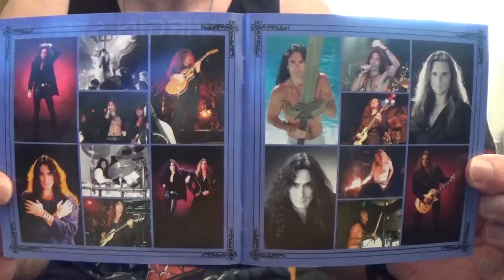My TOP 5 Albums of Virgin Steele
Here's My TOP 5 Albums of Virgin Steele.

(1986) Noble savage

1. We Rule The Night
2. I`m On Fire
3. Thy Kingdom Come
4. Image Of A Faun At Twilight (instru)
5. Noble Savage
6. Fight Tooth And Nail
7. The Evil In Her Eyes
8. Rock Me
9. Don't Close Your Eyes
10. The Angel Of Light

(1994)  The Marriage Of Heaven And Hell Part 1

1. I Will Come For You
2. Weeping Of The Spirits
3. Blood And Gasoline
4. Self Crucifixion
5. Last Supper
6. Warrior's Lament
7. Trail Of Tears
8. The Raven Song
9. Forever Will I Roam
10. I Wake Up Screaming
11. House Of Dust
12. Blood Of The Saints
13. Life Among The Ruins
14. The Marriage Of Heaven And Hell

(1995) The Marriage Of Heaven And Hell Part 2

1. A Symphony Of Steele
2. Crown Of Glory
3. From Chaos To Creation
4. Twilight Of The Gods
5. Rising Unchained
6. Transfiguration
7. Prometheus The Fallen One
8. Emalaith
9. Strawgirl
10. Devil/angel
11. Unholy Water
12. Victory Is Mine
13. The Marriage Of Heaven And Hell Revisited

(1998) Invictus

1. The Blood Of Vengeance
2. Invictus
3. Mind, Body, Spirit
4. In The Arms Of The Death God
5. Through Blood And Fire
6. Sword Of The Gods
7. God Of Our Sorrows
8. Vow Of Honour
9. Defiance
10. Dust From The Burning
11. Amaranth
12. A Whisper Of Death
13. Dominion Day
14. A Shadow Of Fear
15. Theme
16. Veni, Vidi, Vici

(1999) The House Of Atreus Part I

1. Kingdom Of Fearless (the Destruction Of Troy)
2. Blaze Of Victory (the Watchman's Song)
3. Through The Ring Of Fire
4. Prelude In A Minor (the Voyage Home)
5. Death Darkly Closed Their Eyes
6. In Triumph Or Tragedy
7. Return Of The King
8. Flames Of The Black Star (the Arrows Of Heracles)
9. Narcissus
10. And Hecate Smiled
11. A Song Of Prophecy
12. Child Of Desolation
13. G Minor Invention
14. Day Of Wrath
15. Great Sword Of Flame
16. The Gift Of Tantalos
17. Iphigenia In Hades
18. The Fire God
19. Garden Of Lamentation
20. Agony And Shame
21. Gate Of Kings
22. Via Sacra

Virgin steele discography:

1982 : Virgin Steele
1983 : Guardians of the Flame
1985 : Noble Savage
1988 : Age of Consent
1993 : Life Among the Ruins
1994 : The Marriage of Heaven and Hell Part I
1995 : The Marriage of Heaven and Hell Part II
1998 : Invictus
1999 : The House of Atreus - Act I
2000 : The House of Atreus - Act II
2006 : Visions of Eden
2010 : The Black Light Bacchanalia
2015 : Nocturnes of Hellfire & Damnation